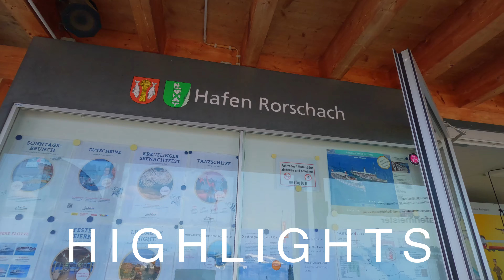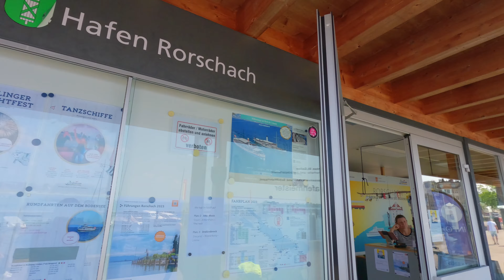🇨🇭 Beautiful Rorschach Bodensee, Switzerland Walking Tour 🇨🇭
Switzerland Vlog Walking Tour 🇨🇭 Walk in Rorschach Switzerland Canton of St-Gallen
Between the gentle hills of Appenzellerland and the expanse of the lake lies Rorschach, the picturesque harbour town with Latin flair. A town with tradition: already in 947 Rorschach had received the right to hold markets and developed itself in the Middle Ages into the most important trading place on the southern side of the lake. The prosperity of these times can still be seen today in the stately homes in the heart of the locality and in the "Kornhaus", the emblem of Rorschach and the most beautiful grain silo in Switzerland.